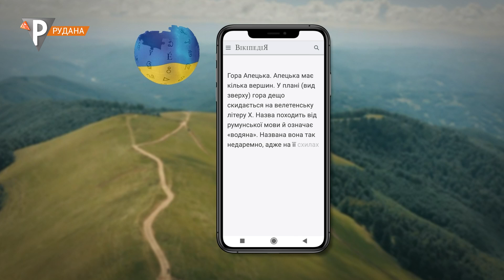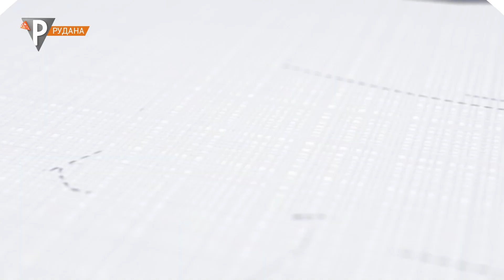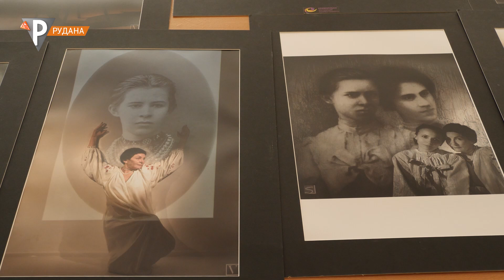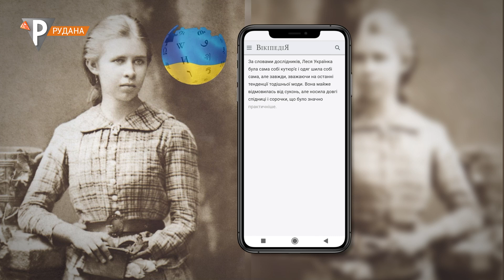«Наше». "Відлуння автентичності": фотопроєкт у стилі українського ретро. Випуск 2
Фотолокація - українські Карпати: подорож із фотиком.
У кадрі з літературними кумирами.
У стилі Лесі Українки.